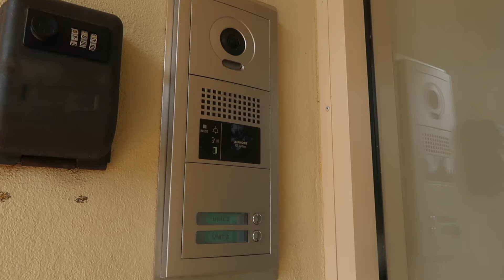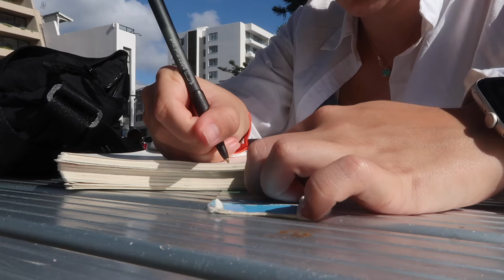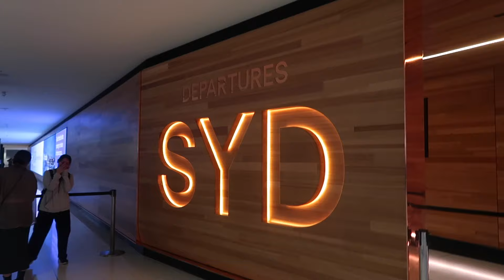Solo travel East Coast Australia with me ~ Manly and Sydney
We start the East Coast footsteps journey in Manly before returning back to the city of Sydney for goodbyes and hellos to then embark on a new adventure.